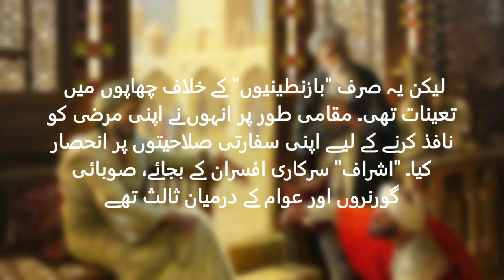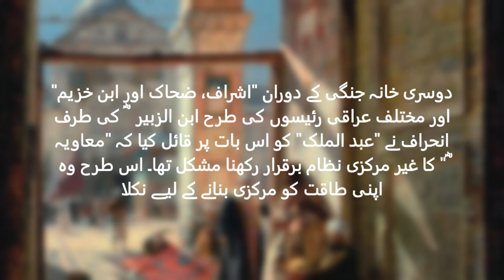Unlocking the secrets of Abdul Malik ibn Marwan's Governance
(Unlocking the Secrets of Abdul Malik ibn Marwan's Governance) Fifth Umayyad Caliphate 2nd Civil War in Islam Its causes and "effects" completely changed the fundamentals of governing, politics, and the base of Islam and also caused division in Islam into different sects.